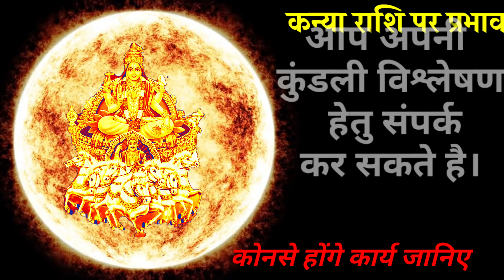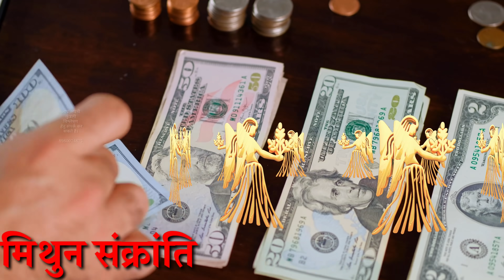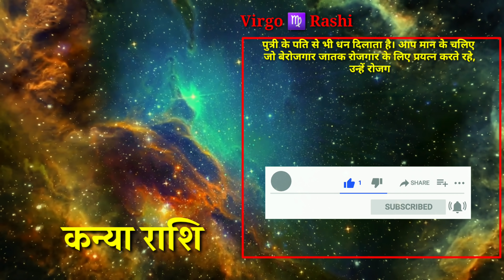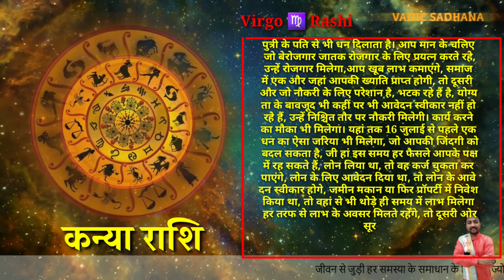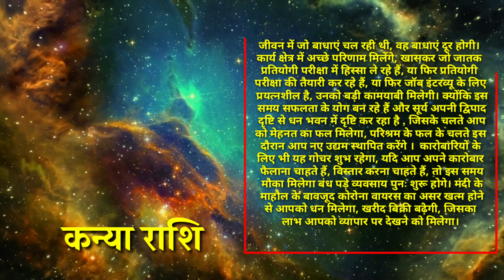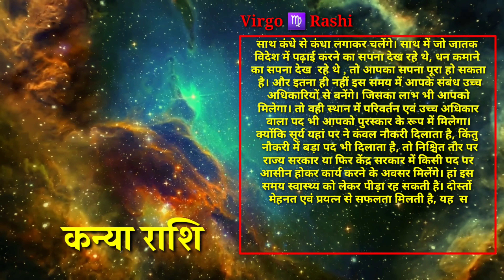Kanya Rashi | Sun Transit June 2021 | Virgo Rashi | Surya Rashi Parivartan June 2021| Pradip Maheta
Hello Everyone,

In this Video Guruji Astrologer Pradip Maheta gives you a brief knowledge about Surya Rashi Parivartan ( Sun Transit into Gemini Rashi) on 15 June 2021.

15 June to 16 July Sun Transit into Gemini Rashi Parivartan Effect on Virgo Rashi people. According to Astrology and Pradip Maheta Evaluation, Virgo Rashi People will definitely achieve their Career Goal, Business, Education, new job, salary increment, Higher Education in Foreign Countries, Love Life, Marriage Life, Love Relation total Perfect Prediction in Hindi of Virgo Rashi People What is the Actual Effect from this Sun Transaction.

15 June se 16 July tak Surya ka Rashi Parivartan Kanya Rashi ke jatako ke upar kaisa prabhav dalega. nayi job, salary increment, job me tarakki, videsh jana, Videsh Yog, Prem Vivah, Love Life, Vivah Prastaav, Vaivahik Jivan, Business yaha tak aapki naukari vyavsaay ya business me kisi prakar ki samsya chal rahi hai ya fir kisi adhikaari ya kisi or se vivaad ki sthiti chal rahi hai. Court case se juda mamla ho, ya fir share bazzar se mamla par ho, chale dhan, paise se juda mamla ho, ya fir aap apni ecchit jagah sthan parivartan karna chahte ho. to upar di gayi sabhi baton ko saral hindi me Surya Rashi parivartan ke Karan jo bhi kuch Aapki rashi yaani Kanya rashi par padega vah jankaari (vaidic astrology) Jyotish Shashtra ke Anushar Duniya ke sabse shreshtha Astrologer Pradip maheta Aapko is video ke madhyam se batane ja rahe hai Surya Ka Gochar Kanya Rashi ( Virgo Rashi Sign ) ke liye kaisa rahega